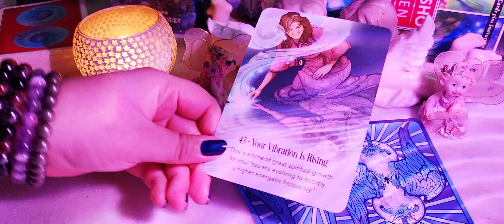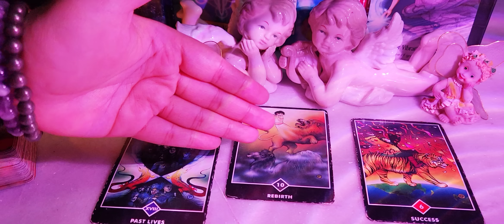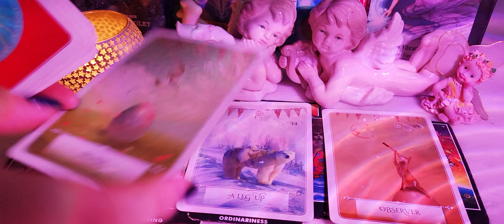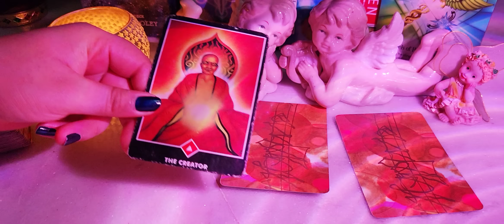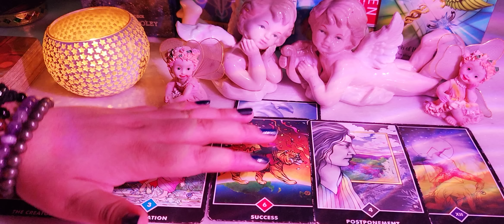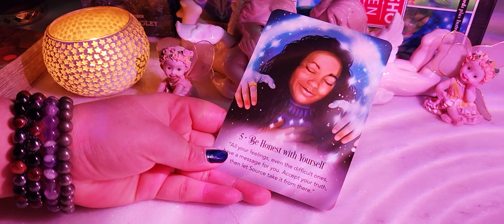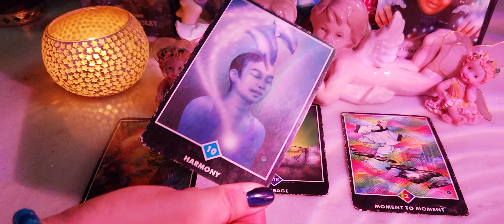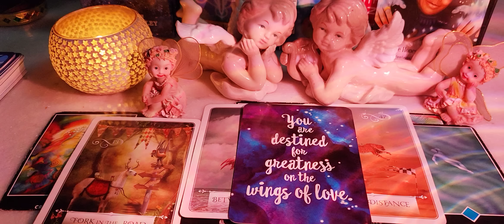What's next big manifestation happening in your life?🥰😍😘🍑🍇🍒Tarot pick a card reading🌛⭐️🌜🔮🧿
I am your favourite tarot reader Srijita 🔮 here. This is purely intuitive based reading.

Pile selection.

⭐️Pile 1. 🍇- 01:56

⭐Pile 2.  🍑- 18:04

⭐Pile 3.  🍒- 34:16